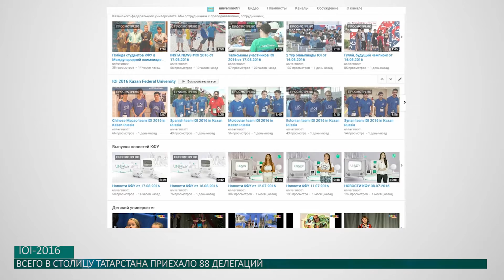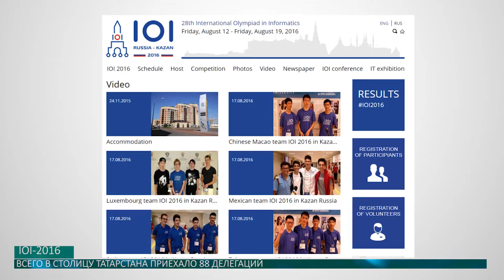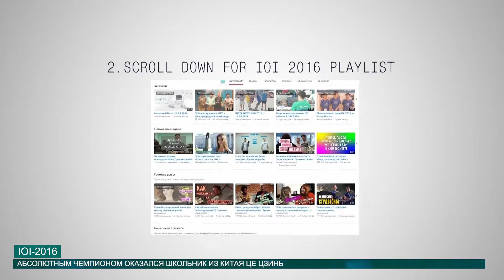Дневник 28-ой Международной олимпиады школьников по информатике IOI - 2016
В Казани 12 августа стартовала международная олимпиада по информатике. .Казанский федеральный университет – ключевой организатор IOI-2016. Всего в столицу Татарстана приехало 88 делегаций. За медали IOI боролись 324 школьника. Абсолютным чемпионом стал школьник из Китая Це Цзинь